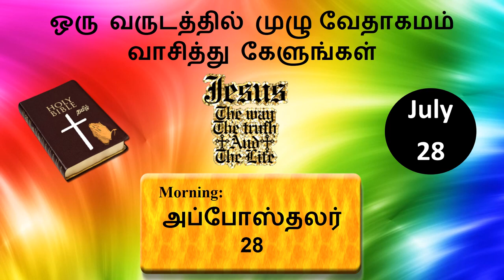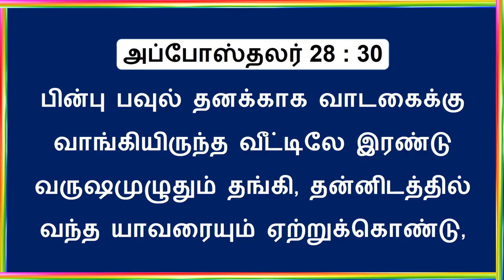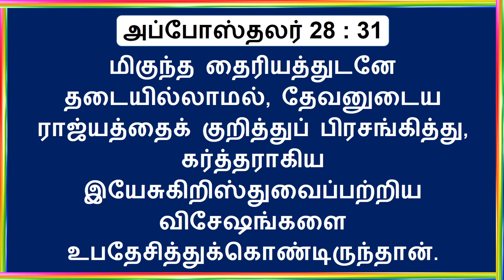Acts Chapter 28 (அப்போஸ்தலர்) || The New Testament || Tamil Bible Video Record Reading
28th July 2020 - The New Testament -  Daily Tamil Bible Video Record Reading   -  One Year